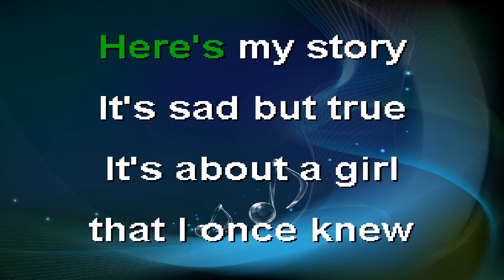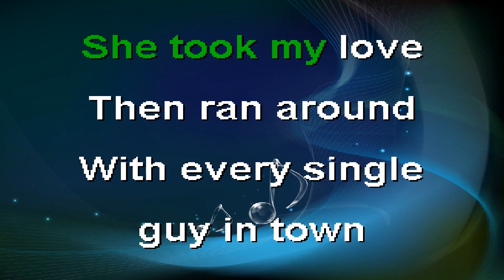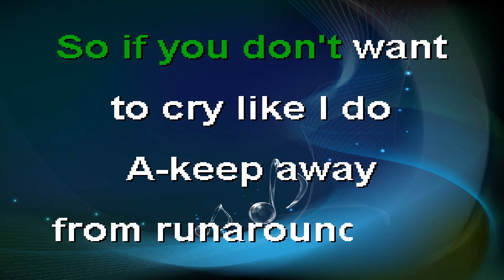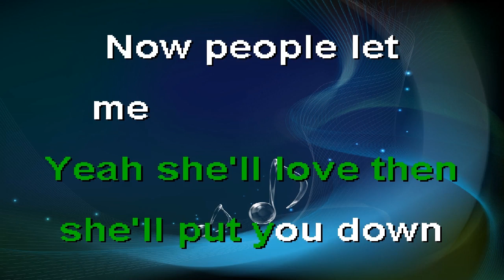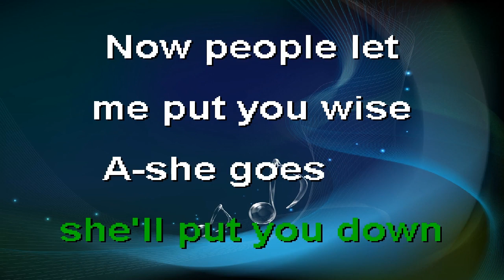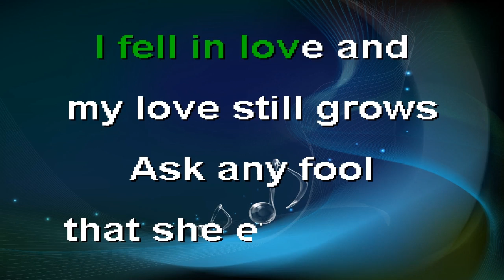Dion And The Belmonts - Runaround Sue (Karaoke Song with Lyrics)